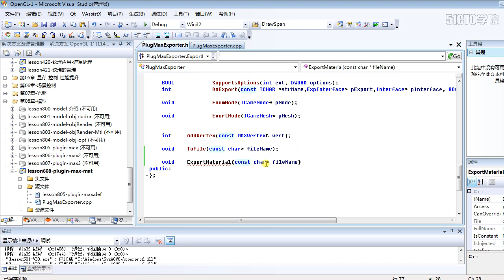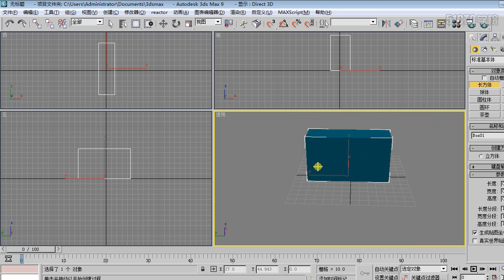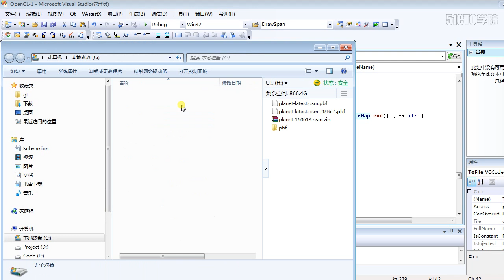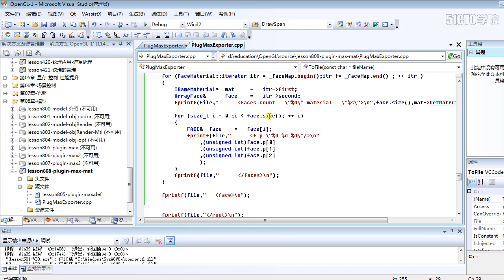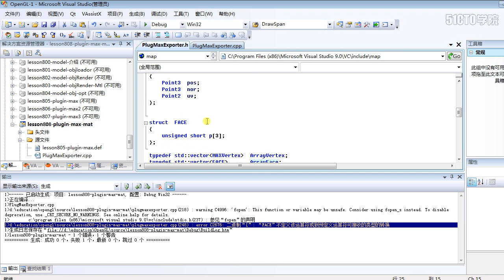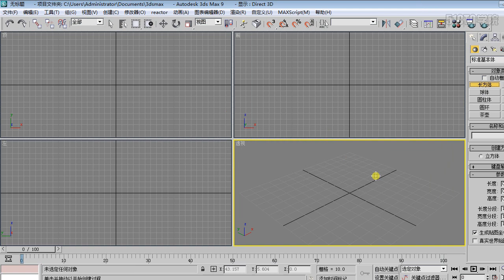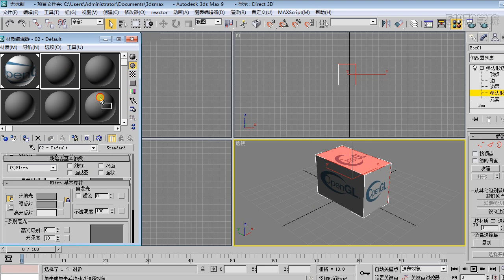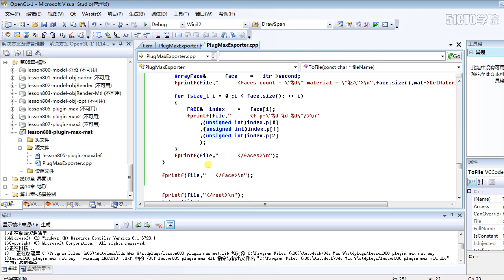7 9 材質導出準備根據材質將面分組